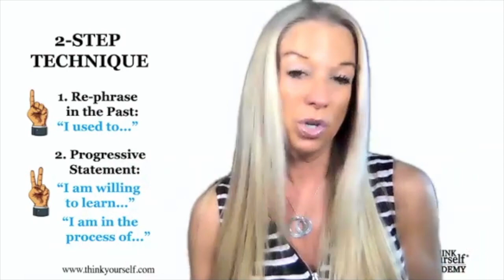The Mindfully Resilient Podcast: You Are Awesome with Nathalie Plamondon-Thomas (Episode 42)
We often underestimate the power of self-talk, the positive and the negative. The subconscious mind is easily influenced by our choice of words when talking about ourselves. It absorbs them just as a child would with what grown-ups say. In Episode 42, Josef sits down with one of the most influential speakers in the fitness industry, Nathalie Plamondon-Thomas.  She provides simple examples of how the complex mind works and shines a light on how just by reframing what we say about ourselves can charge us with confidence and resilience.
▼ About Nathalie Plamondon-Thomas ▼
Nathalie is the EXPERT with a PROVEN SYSTEM to get you transformational results. She works with people who want to find confidence so they can unlock their full potential. She also works with entrepreneurs who want to find the clarity they need to make money living from their passion. She is a No.1 International Bestselling author of fifteen books on success, communication, wellness and empowerment. She is the Founder and CEO of the THINK Yourself® ACADEMY, offering leading edge online courses, one-on-one coaching and business mentorship. Along the past 30 years, she has inspired over 100,000 audience members and empowered thousands of clients internationally to get rid of their negative self-talk. She combines over 10 years of experience in human resources, 25 years of experience in sales and over 30 years in the fitness industry. In 2007, she was "Fitness Instructor of the Year" for Canada.

▼ About Coach Josef ▼
Josef Serfaty is an In-Home Personal Trainer, Senior Tactical Fitness Instructor, and Mindset Coach. His own journey into fitness and finding resilience drives Josef to help everyday people elevate their limits to higher levels they’ve only dreamed of and see the opportunity in any adversity.

▼ Show Support ▼
▻ If The Mindfully Resilient Podcast is part of your regular listening playlist, please submit a star-rating and a great review on iTunes/Apple Podcasts.